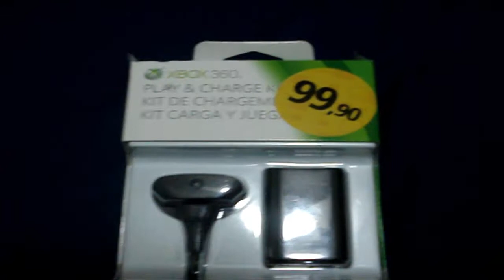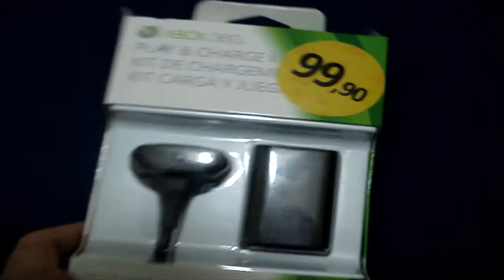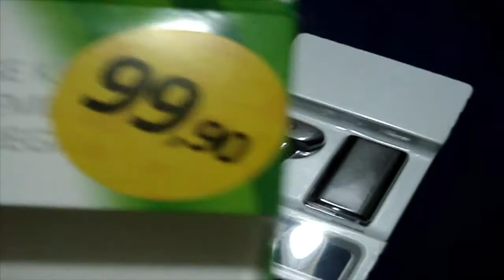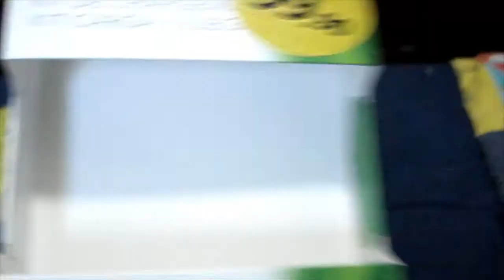Unboxing Bateria Mais Carregador(Controle Xbox360)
Like e Favorite para ajudar!!